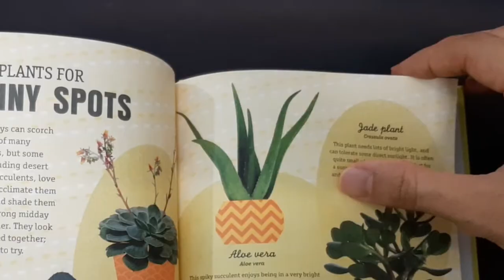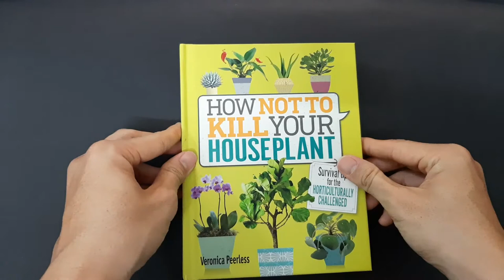How Not To Kill Your Houseplant book | GH Bookstore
Quyển sách đứng vị trí số 1 trong bảng xếp hạng TOP sách 'House Plant Gardening' của amazon.com

Với những hướng dẫn chăm sóc chi tiết dành cho 119 loại cây khác nhau, quyển sách này sẽ cung cấp tất cả thông tin cần thiết giúp bạn nuôi dưỡng cây trong nhà hiệu quả và cách giải quyết mọi vấn đề liên quan.

Phần Mục lục bằng hình ảnh mỗi loại cây giúp dễ dàng tra cứu nhanh.

LÀM SAO ĐỂ KHÔNG LÀM CHẾT CÂY:
Mỗi loại cây sẽ bao gồm những hướng dẫn về:
 - Nơi trồng cây
 - Độ sáng
 - Tưới nước + Bón phân
 - Cách chăm sóc
Các MẸO cần làm gì khi cây bị vàng lá, nâu lá, lá bị đốm, không ra hoa, thối rễ, bị sâu, ...

Đặc biệt còn có các Bảng xếp hạng:
 - Top 5 cây trồng để bàn làm việc
 - Top 5 cây trồng chịu nắng mạnh
 - Top 5 cây trồng cho nhà tắm
 - Top 5 cây trồng nơi bóng râm
 - Top 5 cây trồng cho phòng khách

giúp bạn chọn ra những loại cây phù hợp trang trí ngôi nhà của mình.